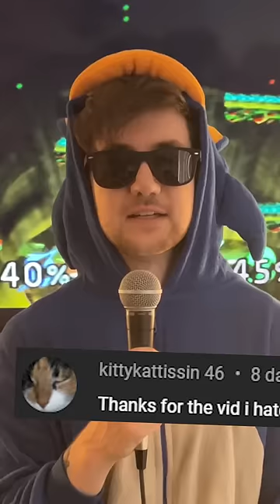I Wrote A Song Using Mean Comments